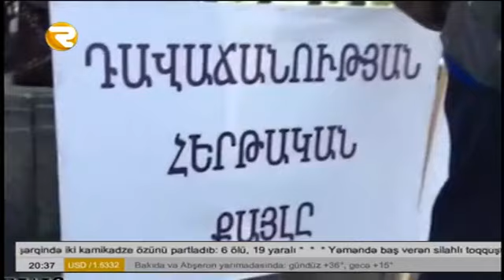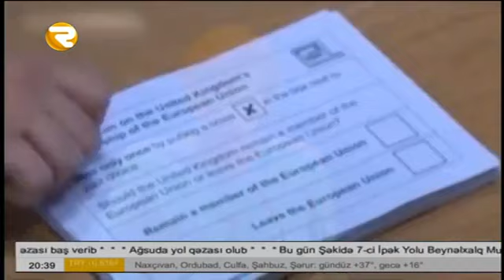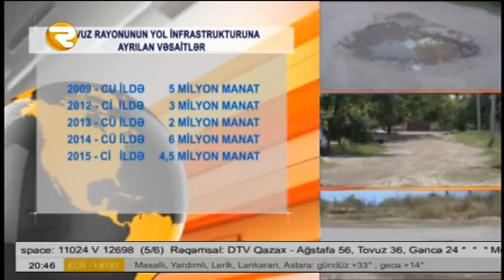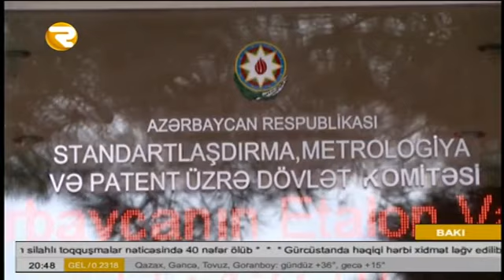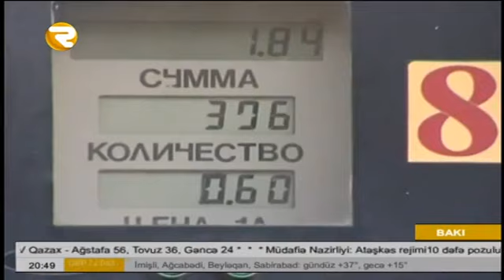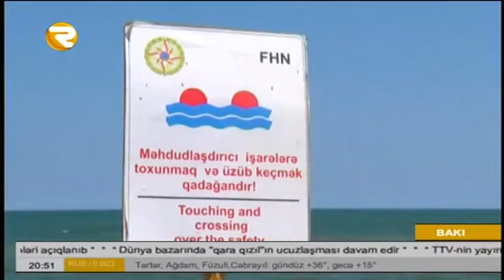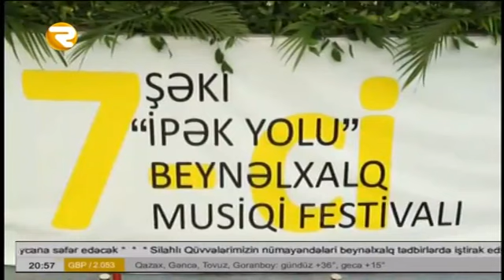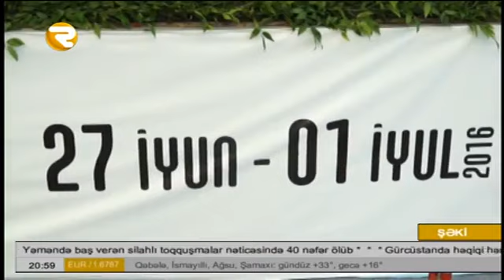BU GÜN 20 30 buraxılışı 27 06 2016 Region TV